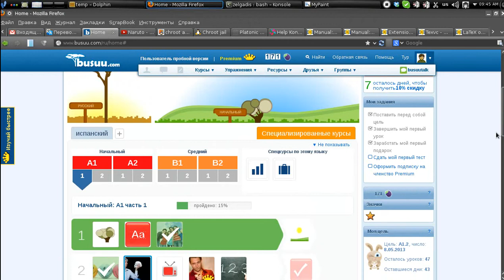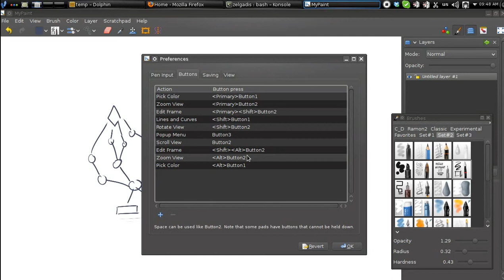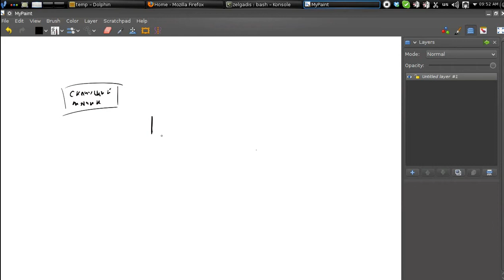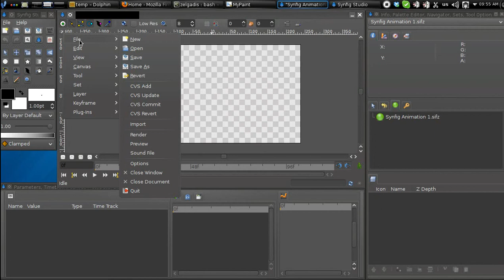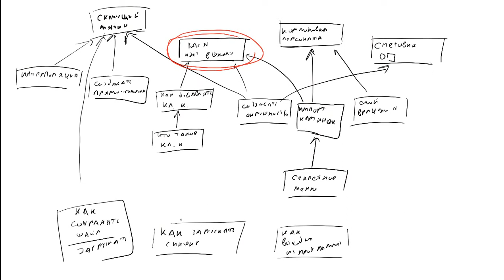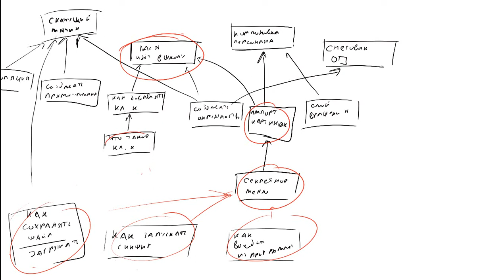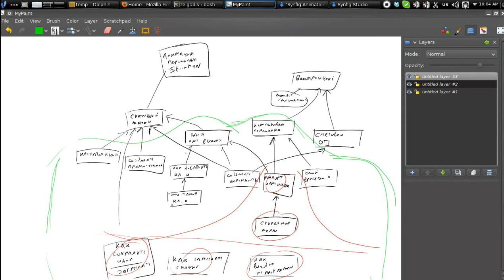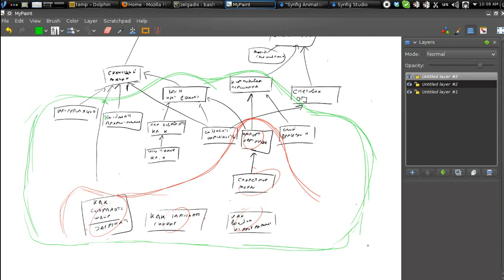Концепция нелинейной обучающей системы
В этом видео я хочу немного отступить от обычной темы Synfig'a (но всё-таки не слишком далеко) и рассказать о том, как может выглядеть интерактивная обучающая система моей мечты. Очевидно, что у меня не будет никакой возможности заниматься реализацией этого (мне хватает других проектов), поэтому будет здорово если кто-то украдёт эту идею и реализует. А может быть я туплю и что-то подобное уже есть?